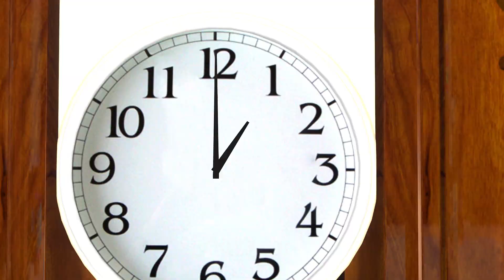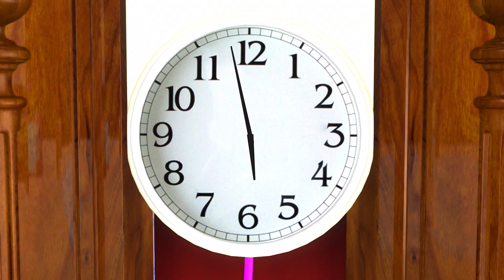Hickory Dickory Dock Song | Nursery Rhymes | Funny Bunny